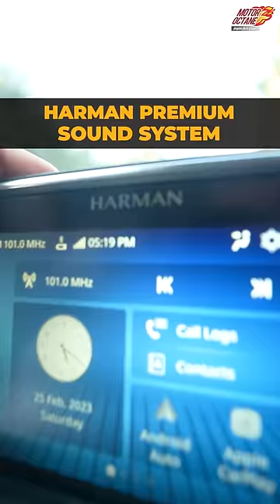This is a no compromise car